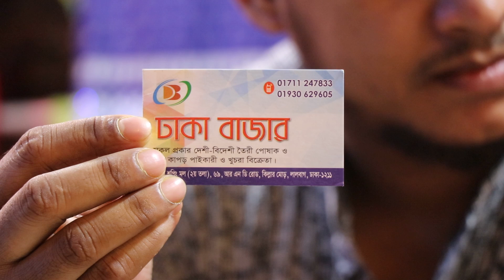৩০৫ টাকাকাফতান স্টাইল কটন নাইটির দাম/305 TAKA KAFT